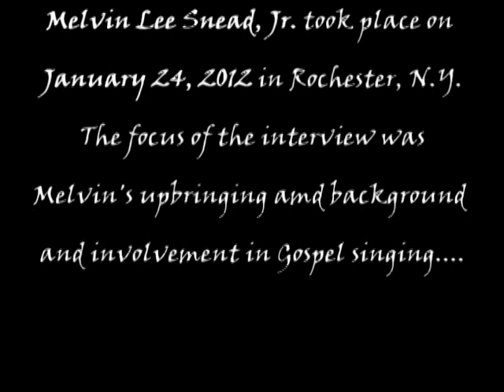Melvin Snead, Jr. Interview 1-24-2012 a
Singer/songwriter/musician Melvin Snead talks about his upbringing, his thoughts, and his life as a gospel music performer.